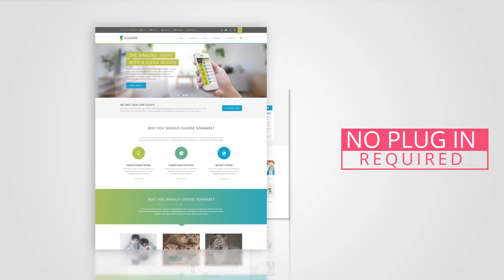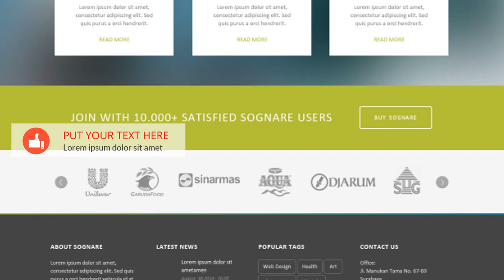Jasa Video Promosi Website Company Profile dan Catalog Produk, Website Promotions Produk, membership